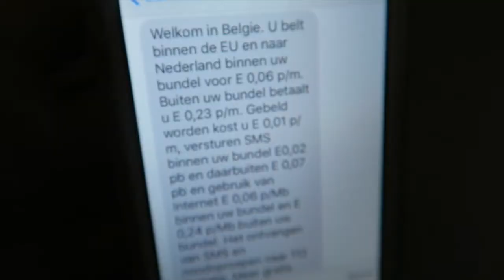Mijn laatste vlog! ||Londen vlog #4